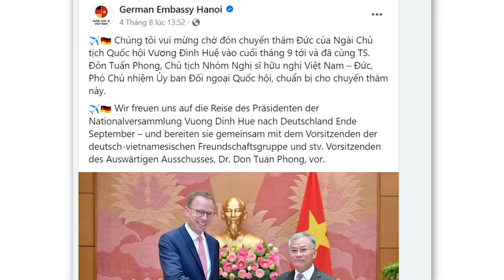Trên người treo 2 “quả cân”, Tổng nắn chỉnh thế nào để không bị lệch?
Dân chủ hóa đất nước thì mới dân giàu nước mạnh. Mà chỉ có dân giàu nước mạnh mới dám ưỡn ngực vươn vai trước ông láng giềng hung hăng. Đảng từ chối dân chủ hóa đất nước, thì điều đó cũng đồng nghĩa, họ dìm đất nước mãi ở thế nhược tiểu, rồi lúc nào cũng phải khép nép và chiều chuộng ông láng giềng phương Bắc.